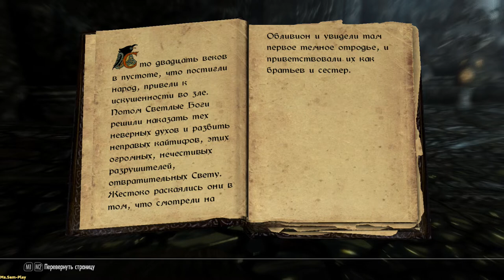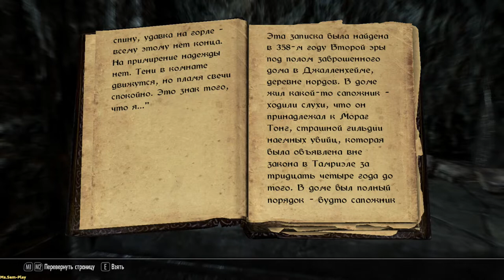Skyrim TES V: Skyrim ➤ Hermaeus Mora(Херма-Морра) №83